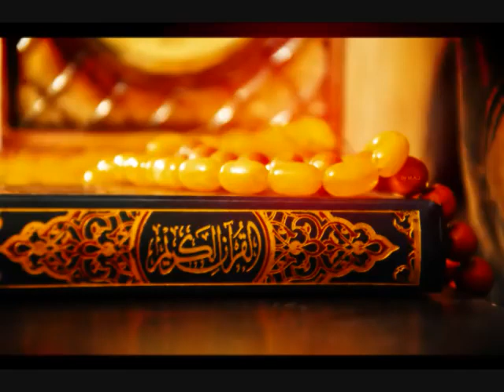27 سورة النمل | القارئ محمود علي البنا